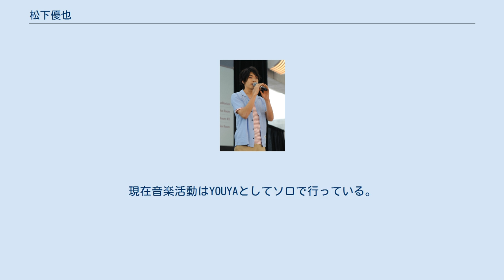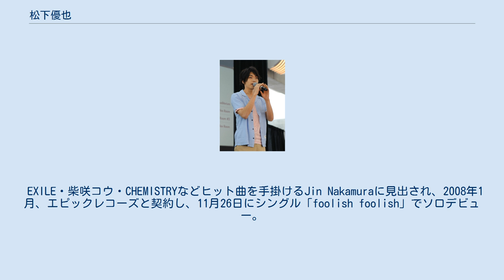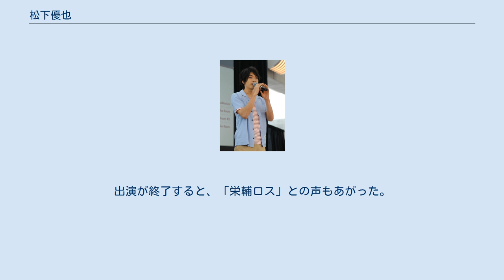松下優也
松下 優也（まつした ゆうや、1990年5月24日 - ）は、日本の歌手、俳優。
音楽グループX4の元メンバー（2015年 - 2020年）。
現在音楽活動はYOUYAとしてソロで行っている。
身長180cm。
 母子家庭に育つ。
演歌好きの祖父母の影響で幼い頃から歌は好きだったが、小学6年生の12歳の時、『紅白歌合戦』にw-inds.が出ているのを見て「自分も歌って踊る人になりたい」と思い、オーディション雑誌を買い、スクールを探した。
 中学3年生の時にNYへ単身渡米する。
中学卒業後は高校には進学せず、音楽の勉強に専念する。
 EXILE・柴咲コウ・CHEMISTRYなどヒット曲を手掛けるJin Nakamuraに見出され、2008年1月、エピックレコーズと契約し、11月26日にシングル「foolish foolish」でソロデビュー。
2009年に映画『悲しいボーイフレンド』で俳優デビュー。
2011年12月、東京国立代々木第一体育館で開催された『マイケル・ジャクソン トリビュート・ライブ』のソング・ステージにアーティストとして最年少出演した。
 2014年12月28日、『YUYA MATSUSHITA LIVE TOUR 2014 〜6th ANNIVERSARY LIVE〜』のラストである渋谷公演にて、松下優也としての活動の無期限休止、また2015年3月20日よりX4のYUYAとして活動をスタートさせることを発表。
 2016年NHK連続テレビ小説『べっぴんさん』に岩佐栄輔役として出演。
出演が終了すると、「栄輔ロス」との声もあがった。
 2020年3月31日、X4解散。
 2020年4月、所属レーベルであった株式会社テイチクエンタテインメントとは契約満了となり、所属事務所の有限会社キャレスインターナショナルからは独立。
新たな公式ファンクラブサイトをOPENさせた。
 2020年10月、アーティストネーム「YOUYA」として音楽活動再開を発表。
11月に1stシングル「Ghost」をリリース。
 ※…ゲスト I